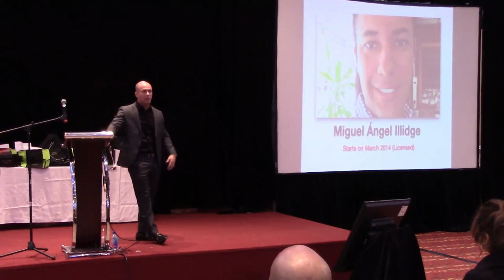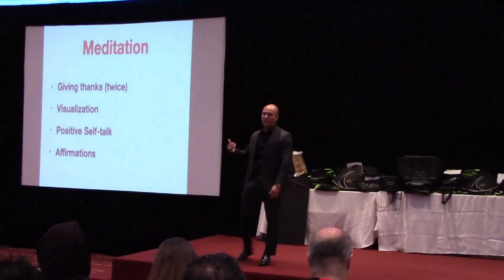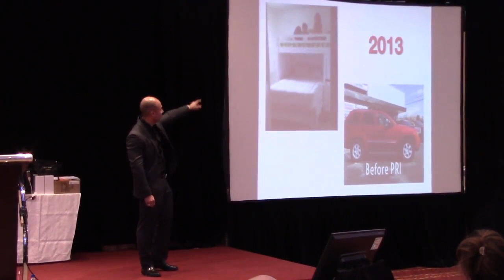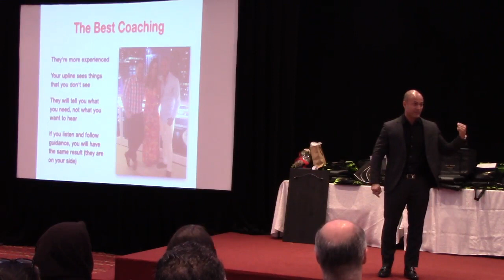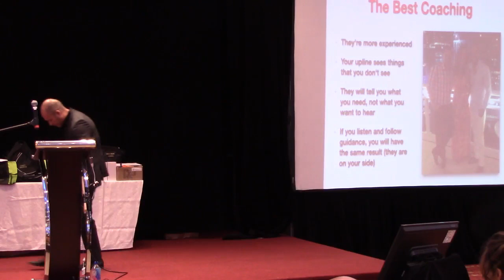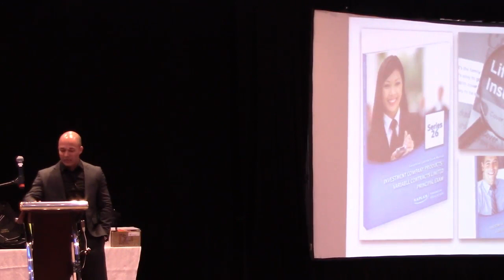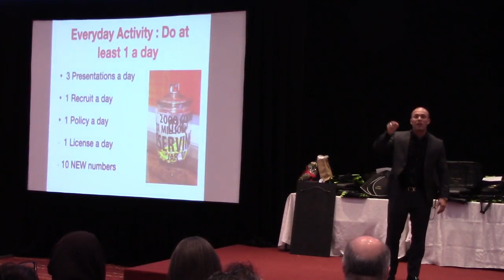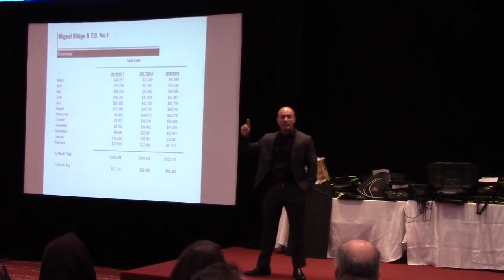Legacy Builders School 2019 - Miguel Illidge Day 2